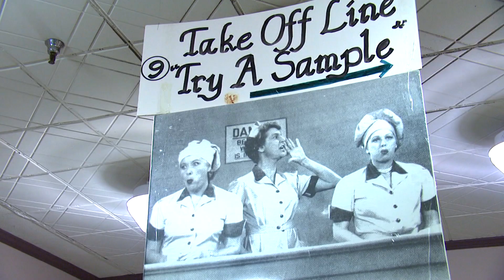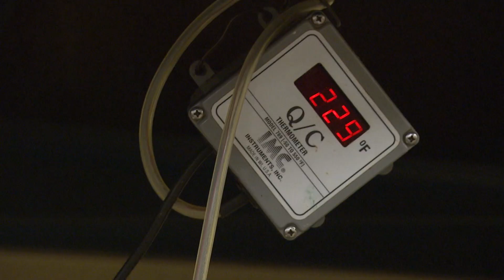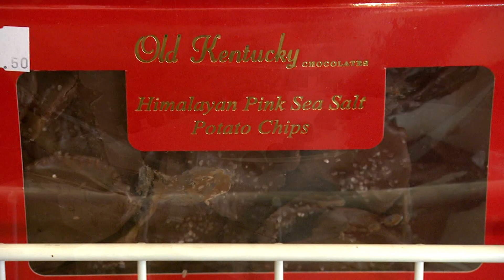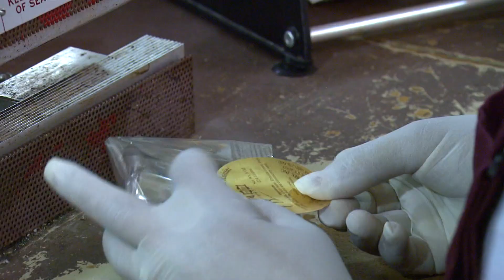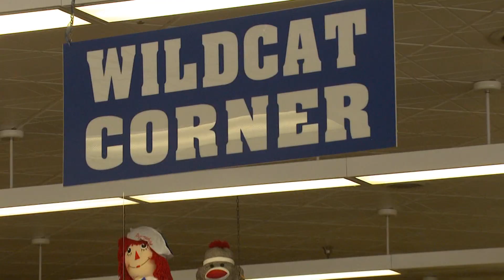Kentucky Farm Bureau Presents Bluegrass & Backroads: Old Kentucky Chocolates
Do you have a sweet tooth?  Visit a Kentucky original and try a Bourbon Truffle or a chocolate covered potato chips.